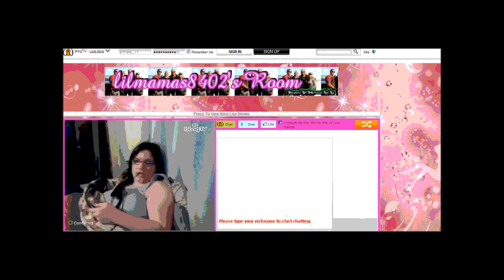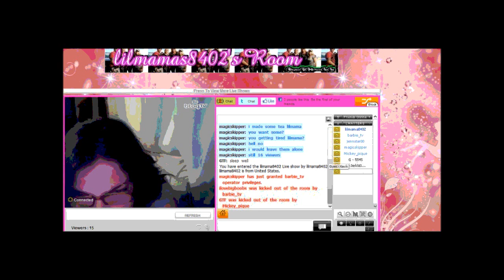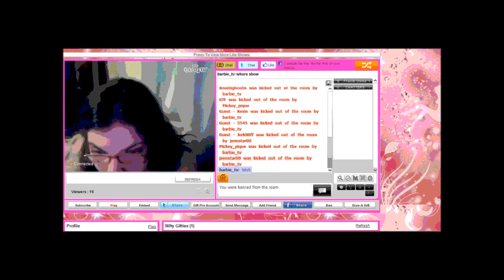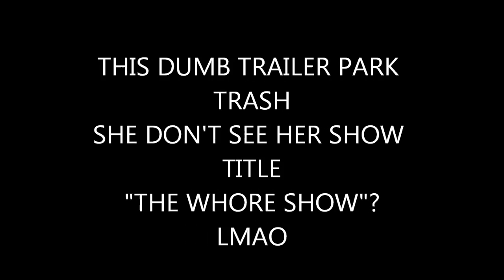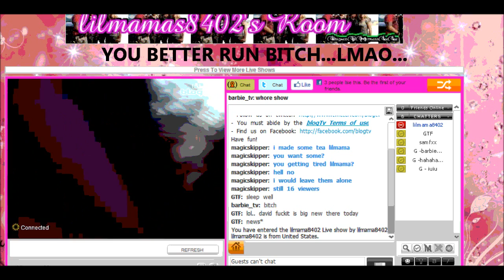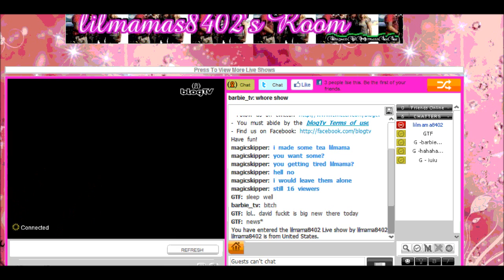BLOGTV RAID ON lilmama8402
ALL TRUCKERS ARE WELCOME TO HER SHOW